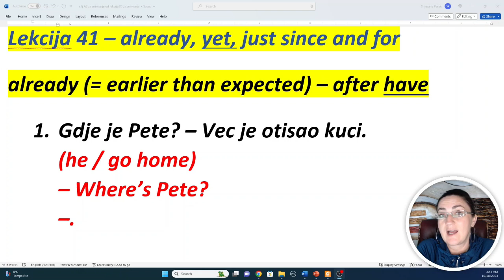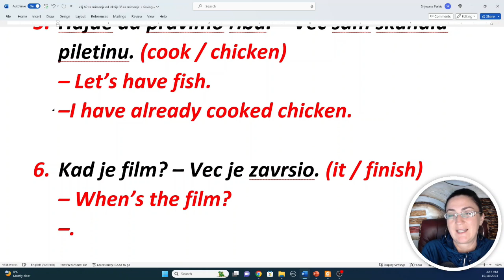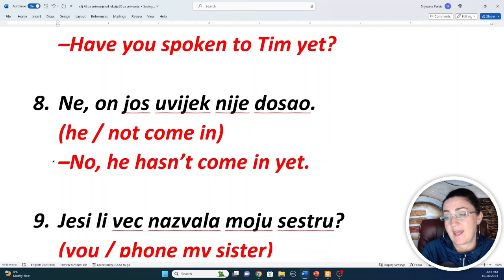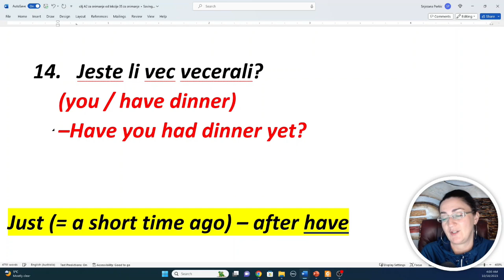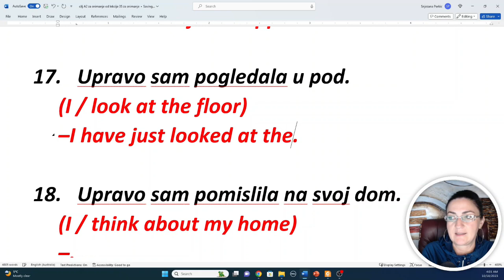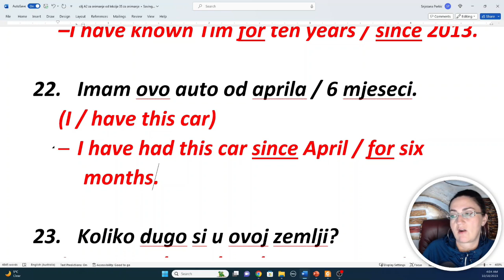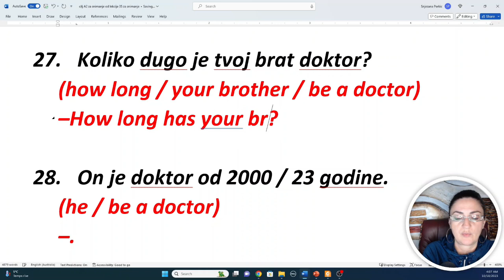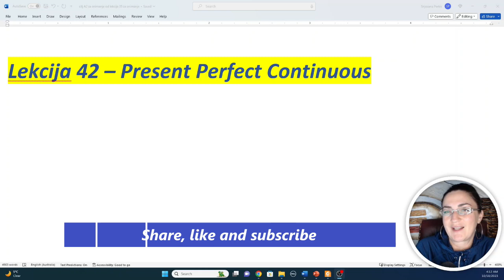(41) FINESE KOJE MORAMO ZNATI - DA UCENJE IDE LAKSE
U danasnjoj lekciji fokusirani smo na male rijeci koje nam otkrivaju da trebamo upotrijebiti Present Perfect a takodjer i ucimo njihov polozaj u recenici te u kojim recenicama se mogu pojaviti. Rijec je o finesama koje svakako trebate usvojiti kako biste krenuli ka nivou B1!

Budite vrijedni i uporni i ucite engleski svaki dan! Upamtite samo je znanje ono sto vam niko ne moze oduzeti i sto nosite sa sobom uvijek gdje god da idete!

S nestrpljenjem očekujem vaše komentare i prijedloge. Vaša podrška mi daje snagu da nastavim stvarati ovu edukativnu zajednicu. I ne zaboravite, ključno je svakodnevno učiti ponešto novo, jer to vas vodi prema ostvarenju vaših ciljeva!

S ljubavlju,

Snježana